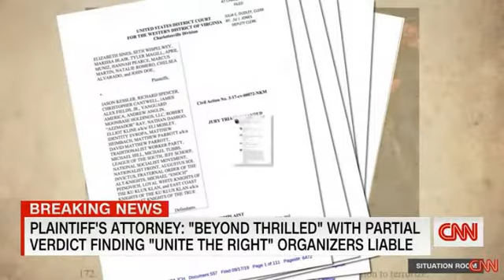Jury finds Unite the Right defendants liable for more than $26 million in damages